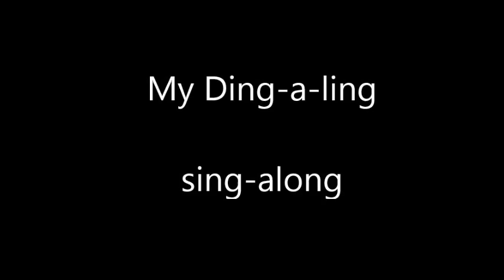The Judge sings My ding-a-ling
The Painted Cup Party is an annual event at Pharr South, Texas.